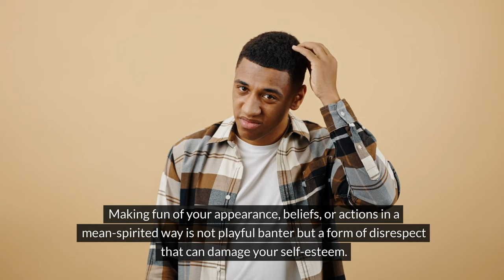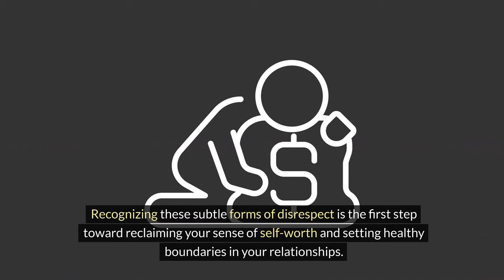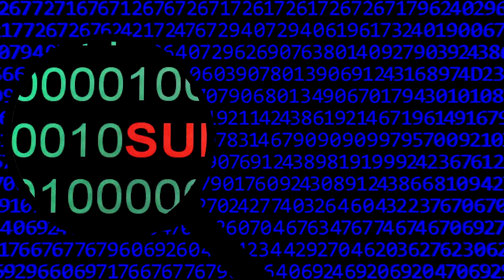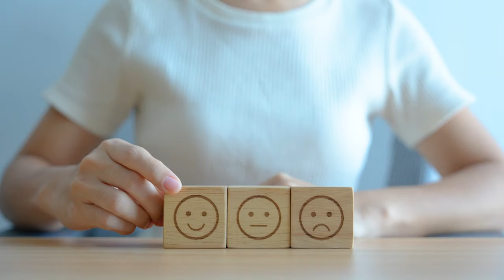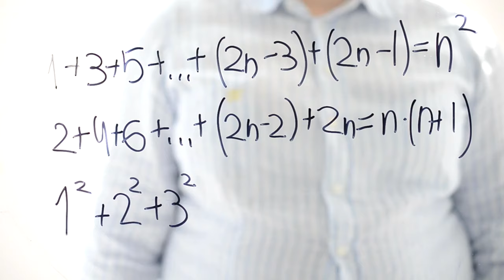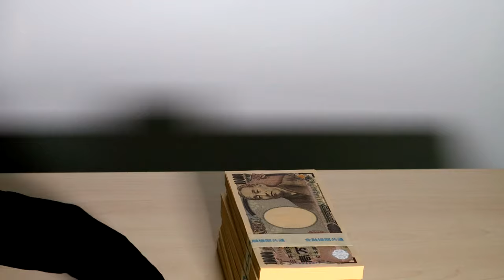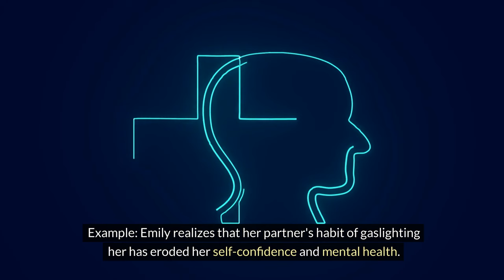12 Sneaky Ways People Disrespect You Without You Noticing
Are you unknowingly allowing subtle disrespect to affect your self-worth? Learn how to identify hidden signs of disrespect and take action to reclaim your confidence.

Disrespect isn't always obvious—sometimes, it hides in the shadows of everyday interactions. This video explores 12 sneaky ways people may disrespect you without you even noticing. From interrupting you mid-sentence to undermining your authority, we dive deep into the subtle behaviours that can chip away at your confidence and self-worth over time.

Watch to Learn:
- The common signs of subtle disrespect and what they mean.
- Real-life examples of how disrespect can manifest in relationships, friendships, and the workplace.
- How to identify disrespectful behaviour and set healthy boundaries.
- Actionable steps to confront and address these behaviours with confidence.

Don't let these subtle signs go unnoticed! Understanding and confronting disrespect is the first step toward building healthier, more empowering relationships.

TIMECODES:

0:00 - Introduction
0:30 - 1. Interrupting You
0:43 - 2. Invalidating Your Feelings
0:54 - 3. Ignoring Boundaries
1:08 - 4. Making Backhanded Compliments
1:22 - 5. Gaslighting
1:35 - 6. Undermining Your Authority
1:45 - 7. Gossiping Behind Your Back
1:56 - 8. Disregarding Your Opinions
2:06 - 9. Taking Credit for Your Work
2:17 - 10. Not Listening When You Speak
2:32 - 11. Excluding You
2:44 - 12. Mocking or Ridiculing You
3:27 - How to Handle Disrespectful Behavior
5:16 - Signs to Recognize Subtle Disrespect
9:52 - What to Do If You Experience Regular Disrespect